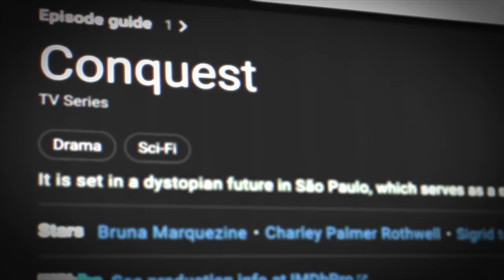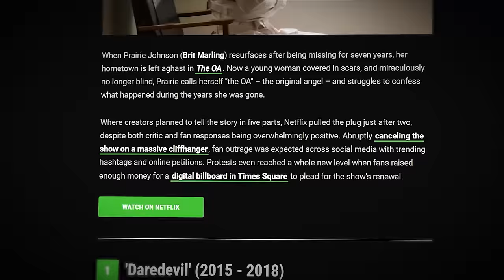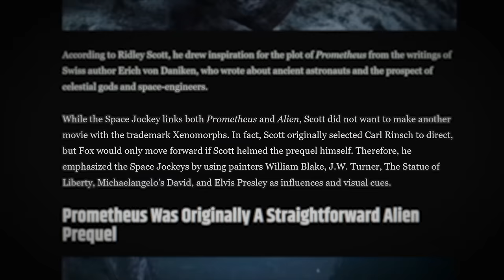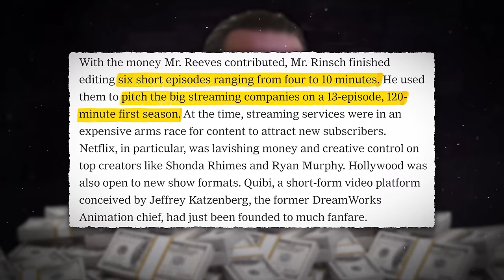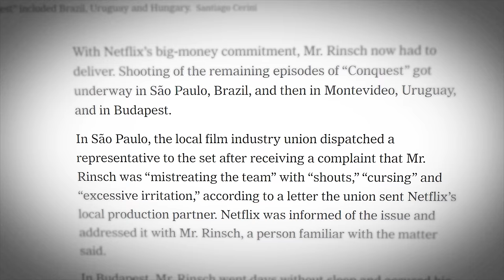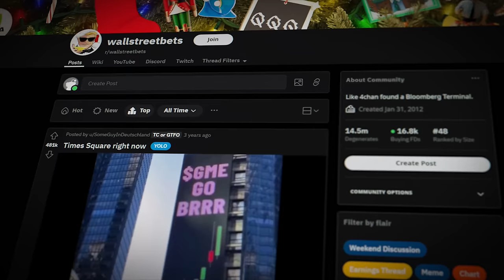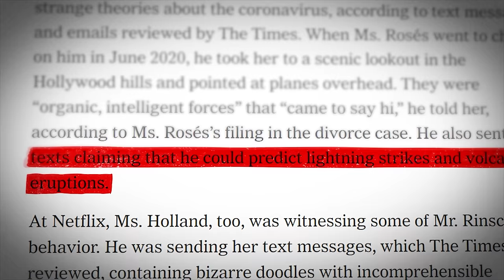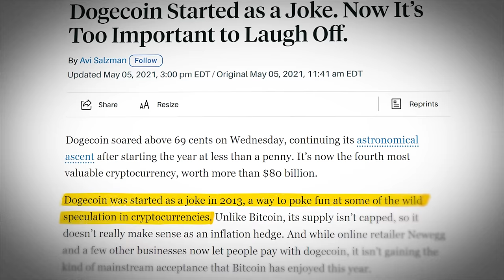The $55,000,000 Netflix Nightmare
Sometimes you trust someone with 55 million dollars and they make a good tv show. Other times, that someone buys dogecoin and lambos, such is life.